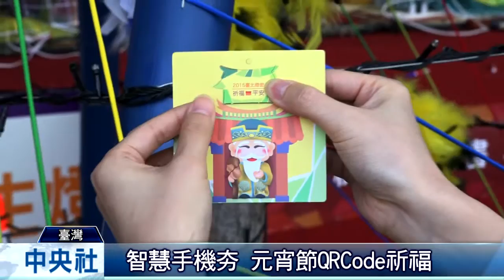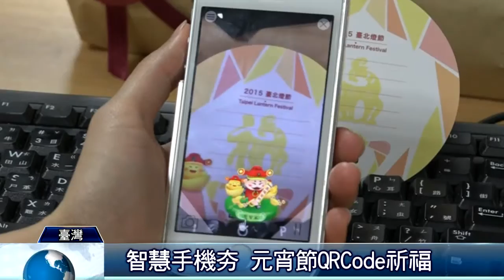2015台北燈節 手機APP猜燈謎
「2015台北燈節」在花博圓山公園登場，今年有別以往，首次將主燈「金喜羊」結合演出，配合反光材質和音樂律動，讓民眾擁有雙重視覺享受，更將傳統元宵節猜燈謎的活動，巧妙結合科技，使用手機APP猜燈謎，不用排隊、不用手抄，線上搶答，就比誰的手腳最快。